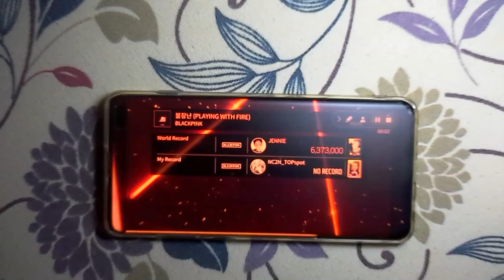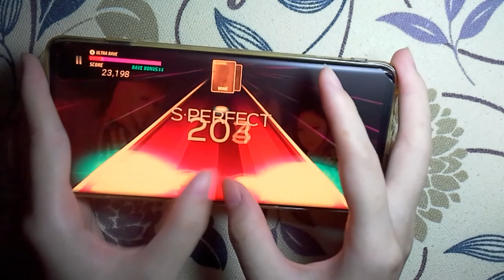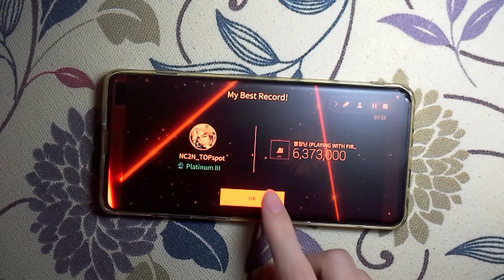불장난 (PLAYING WITH FIRE) [v1 & 2] - BLACKPINK (hard ASP + hand cam) | SuperStar YG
0:12 - hand cam
03:22 - gameplay

• Hand cam Model: Samsung Galaxy Tab 3
• Device Model: Samsung Galaxy S10+
• Recorder: built-in screen recorder